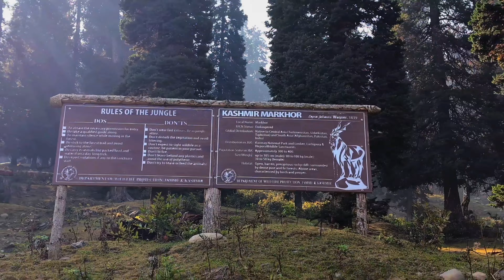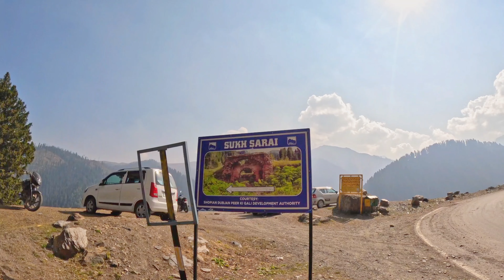Exploring Sukh Sarai: The Historic Mughal Inn on Mughal Road, Shopian, J&K